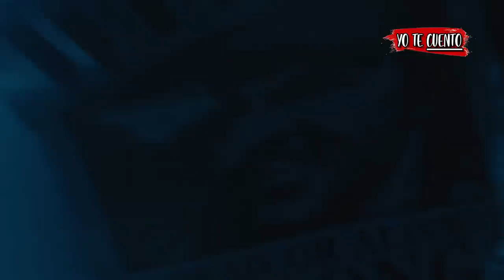ONE PIECE (NETFLIX LIVE ACTION) Resumen en 10 minutos | Yo te Cuento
ONE PIECE (NETFLIX LIVE ACTION)  resumen en 10 minutos..

Resumen de ONE PIECE NETFLIX en 10 Minutos (más o menos). Por si no la viste o la dejaste a la mitad, Yo te Cuento ONE PIECE NETFLIX película de terror de la escena inicial a la escena final en minutos. ONE PIECE NETFLIX en español latino (serie de netflix). Serie de terror, ONE PIECE NETFLIX te la resumo así nomás.